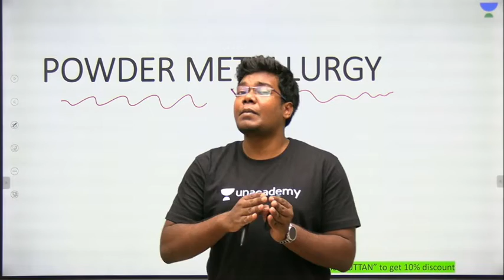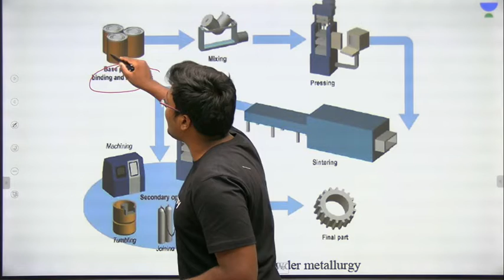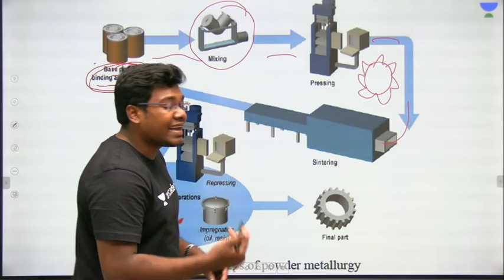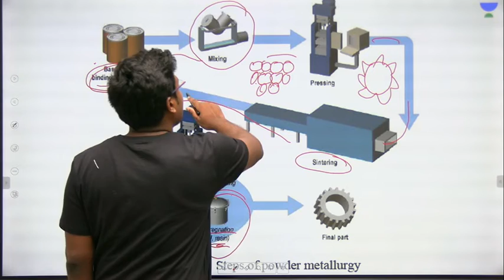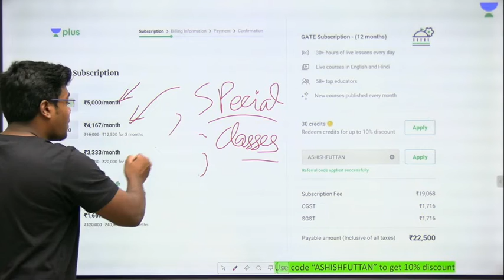Learn Powder Metallurgy in 5 Minutes | Ashish Futtan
In this class, the Educator Ashish Futtan will cover the steps of Powder Metallurgy Process. Class will be covered in Hindi. This is a quick revision class.

Use Special Code: AFYT
(To avail Maximum DISCOUNT)
Unacademy Plus Subscription Benefits:
1. Learn from your favorite teacher
2. Dedicated DOUBT sessions
3. One Subscription, Unlimited Access
4. Real-time interaction with Teachers
5. You can ask doubts in the live class
6. Download the videos & watch offline